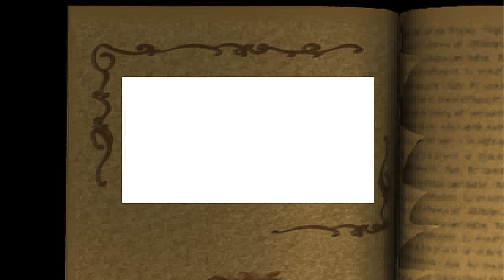Let's Play Disney's Villains Revenge Part 4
Plot:
The game's story is set in the bedroom of the player, presumably a child. Jiminy Cricket is the guardian of a book in the player's room which features several stories with happy endings. However, the book's happy ending pages are ripped out by a very bored Jiminy Cricket, who has read them so often that they put him to sleep. As a game, he asks the player to put them back where they belong, when suddenly the book is possessed by the spirits of several Disney Villains, namely Captain Hook from Peter Pan; The Witch (Wicked Queen Grimhilde) from Snow White and the Seven Dwarfs; The Queen of Hearts from Alice in Wonderland and the Ringmaster from Dumbo, who alter the stories to their advantage, without the presence of happy endings. The Blue Fairy appears and explains that because stories live on in the hearts of readers, removing the happy endings left the stories at their climax, with the heroes in peril and the villains in control. Jiminy and the player venture into the worlds of the stories to correct the happy endings.
In the altered stories, the Wicked Queen Grimhilde as Old-Hag Witch has built a giant house resembling her infamous poisoned apple and has put Snow White to sleep and intends to do the same to the seven dwarves. The Prince is also trapped by magic. The Ringmaster forces Dumbo to endlessly perform humiliating stunts in his circus. The Queen of Hearts has rather violently had Alice decapitated, although the girl does remain alive despite the separation of her body and head. Lastly, Captain Hook has aged Peter Pan into an old man, making it hard for the boy to fight, and the player fights Hook instead. The villains are defeated but then steal the happy ending pages, changing the bedroom into a battlefield mixed with their four areas. The player uses the book as a shield to deflect the villains' attacks and defeats each one (Hook is sent flying by a reflected cannonball, the Wicked Queen Grimhilde as Old-Hag Witch is seemingly frightened to death by her own reflection (via the player shooting poison apples), the Queen of Hearts surrenders when a hedge maze topiary statue she hides in is destroyed by the player shooting Hedgehogs and the Ringmaster is knocked unconscious by a well aimed custard pie). All of the happy endings are restored at the end of the game.

Gameplay:
The gameplay is an interactive point-and-click style that can take various forms. The cursor usually resembles Jiminy's glove. Most of the games involve a click-and-drag routine (e.g. dragging branches of thorns off of a trapped Jiminy in the Snow White world). In the Queen of Hearts labyrinth world, the player has to listen out for Alice's voice and decide on a direction to go in the maze to locate her head. In the Neverland world, the player has to move the mouse to combat Captain Hook with a sword, through which the mouse's movements are shown, much like how the Wii gameplay works.
In the final boss battle against the game's four villains, the game goes into a point of view similar to what one might find in a first-person shooter game. The player uses the storybook as a shield to block and deflect fired projectiles at the enemies of the game. Upon completing the game, several minigames are unlocked.
The game is played via two CDs which have to be interchanged for the full game to be played.

Cast:
Eddie Carroll - Jiminy Cricket
Kathryn Beaumont - Alice
Rosalyn Landor - Blue Fairy
Kevin Schon - Elderly Peter Pan, In
Tony Pope - Out
Corey Burton - Captain Hook, Mr. Smee, White Rabbit, Ringmaster
Louise Chamis - The Wicked Queen Grimhilde as Old-Hag Witch
Paul Factora - Bumpy the Clown
Michael Gough - The Prince, Playing Cards
Tress MacNeille - Mrs. Jumbo, Queen of Hearts
Michael Welch - Peter Pan